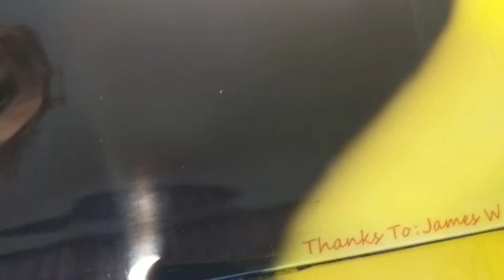Rosalie's buffed out P40 Warhawk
1973 Original Midwest P40 Warhawk.Thanks to James W Hall Jr, I got to build this original 1973 Midwest P40 Warhawk kit. Its covered with polyspan and finished in mostly Sig dope aka plasticized Acrylic Lacquer. Thanks to Mike at Omega coatings for supplying the Bright Yellow Organic pigment. The Canopy  is finished in Brodak Candy apple blue, then lightly dusted on gold, silver and blue metal flake. The motor is a brand new OS LA 46 balanced and blueprinted by Randy Smith at Aero Products. I polished the muffler and had her nic name engraved on it. The plane is a copy of the one i made some 40 + years ago. This one is going to be my wife's plane to learn how to fly on.